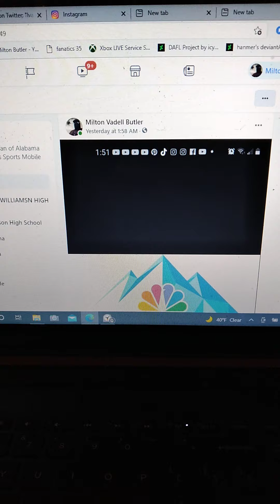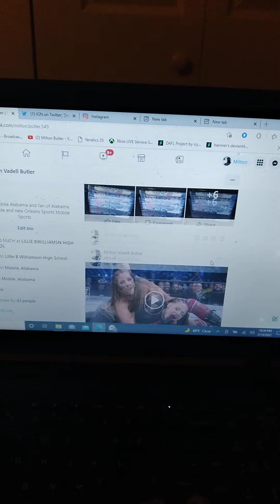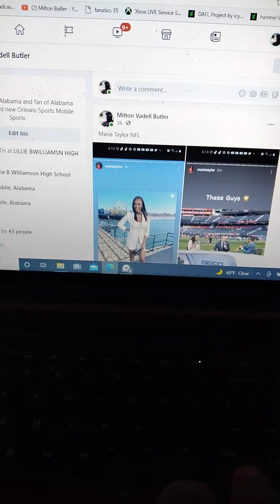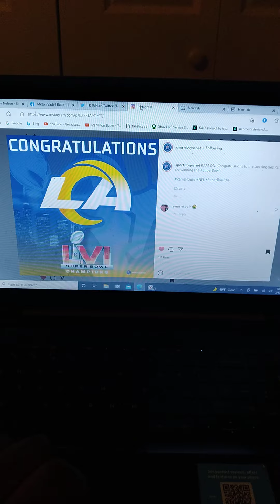I Watched TV And Played Video Games On Super Bowl February 12th 13th 2022